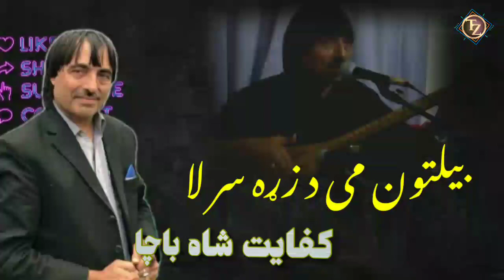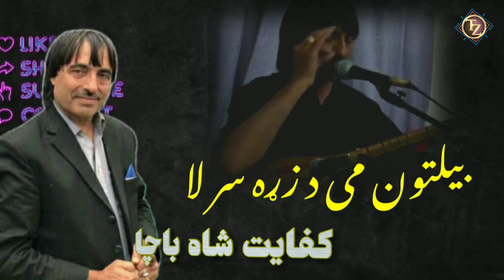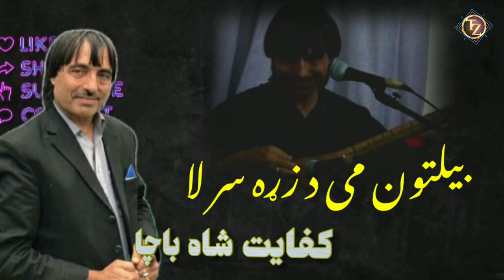kifayat shah || Belton me da zarh Sar la || Pashto song new || Tariq Zaman Zia ✔️ Midani parogram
kifayat shah || Belton me da zarh Sar la || Pashto song new || Tariq Zaman Zia ✔️ Midani parogram || Midani ghazal

سلامونه ملګرو !
د کفايت شاه باچا د زړو غزلو د پاره زمونږ دا چینل سبسکرائب کې دې نه علاوه د نورو میداني میلس او که د چا څه فرمائش وی نو تاسو مونږ ته کمینټ بکس کې وئيلي شې ستاسو د مینې او خلوص یو جهان مننه ❤️

salamona!
zama hkugo malgaro da har qesma gazali sandare tappy aw midani majlas da para zamong da YouTube channel subscribe ki pa de ki ba ka stasi sa parmayih v no da pora kolo koshesh ba e kawo
manana 💕